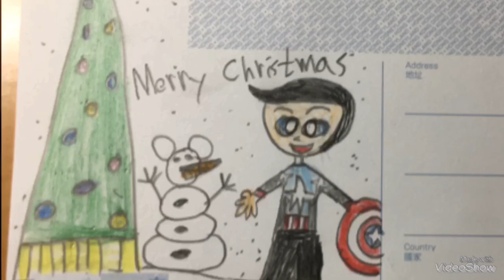Disney Christmas wishes decorations HKDL on Captain America HKDL channel holiday surprise Cantonese